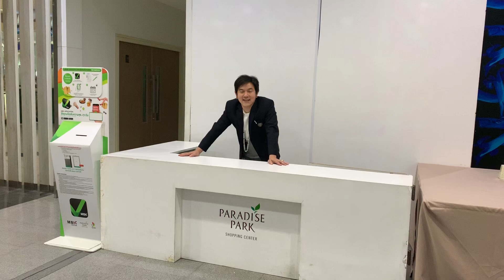9Naliga456Review EP105: รีวิวหน้าห้องน้ำในห้างพาราไดซ์ พาร์ค มาดูนาฬิกา Rolex ที่ตามหามากสุดในต้นปี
9Naliga456Review EP105: รีวิวหน้าห้องน้ำในห้างพาราไดซ์ พาร์ค มาดูนาฬิกา Rolex ที่ตามหามากสุดในต้นปี